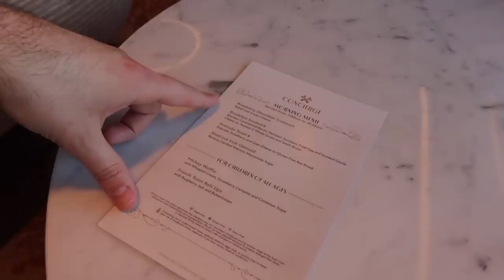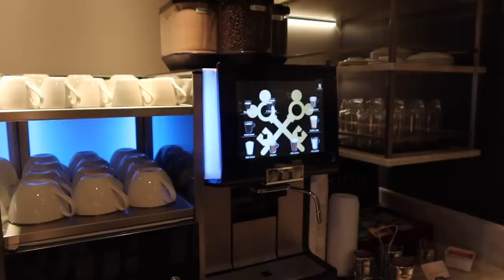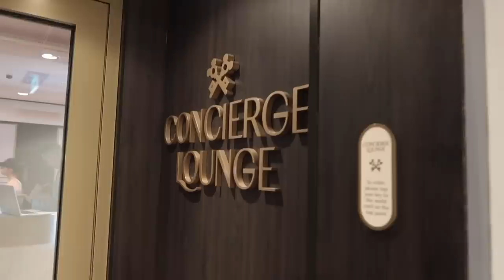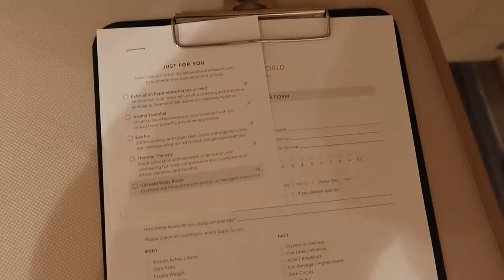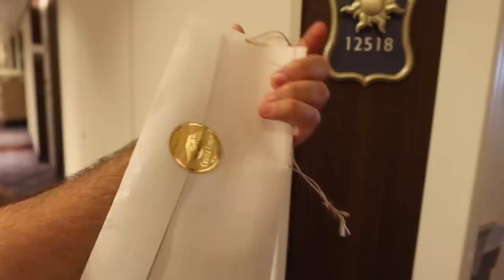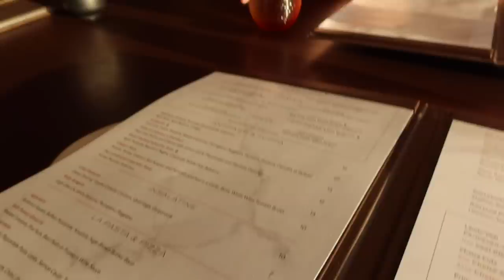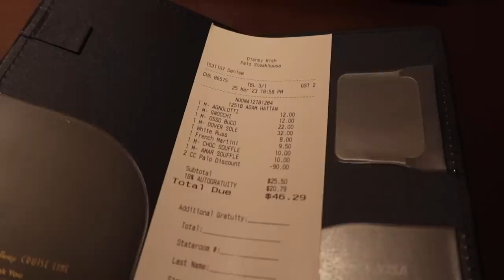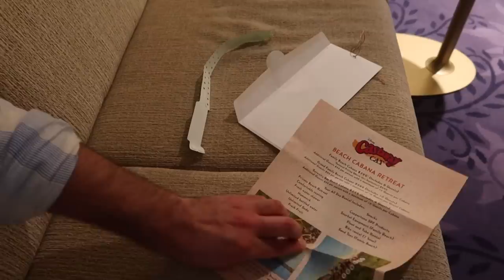Disney Cruise Line Vlog | Best Food on Disney Wish & Concierge | Day 2 | March 2023 | Adam Hattan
During this Disney Cruise Vlog, we spend our first full day aboard the Disney Wish cruise ship checking out the beautiful Concierge Lounge and Sun Deck, as well as some of the exclusive A La Carte food options. Not only that, we dine at the new Palo Steakhouse and enjoy the Rainforest Room at Senses Spa.

I'm Adam Hattan, a family-friendly theme park and cruise vlogger from the United Kingdom, who often vlogs the magic of Disney Parks. I love going to Walt Disney World, Disneyland Paris, Disneyland in California and sailing with Disney Cruise Line. I'm excited to be sharing this magical Disney Wish vlog series with you!

In this Disney Wish Nassau Day vlog, Kieran and I awake in our Concierge Family Oceanview with Verandah stateroom (12518), and choose to stay onboard to enjoy the Concierge experience to the full, try some of the best food Disney Cruise Line has to offer, and enjoy our passes to the Rainforest Room. We start with breakfast in the Concierge Lounge where we try (almost) everything on the A La Carte Concierge menu. We also get lucky and manage to catch the 'When You Wish Upon a Star' ship horn.

From breakfast, we adorn our swimming shorts and head to the Senses Spa. Rainforest passes vary in price based on the ship you're sailing on and the length of the cruise. For our sailing, it was approximately $160 per person, and included access from 8am - 10pm during our cruise. The Rainforest includes hot stone beds, a Sauna, Steam Room, Frigidarium, Hot Tubs, outdoor lounge seating and even cooling towels. You're given rooms upon check-in, and there are changing rooms and lockers available.

Later in the morning, we take the Walking the Wish tour, a guided tour that tells you some of the little known details about the Imagineers' ideas behind the design of the ship. This is also a great tour to familiarise yourself with the layout of the ship. From there, we pop back to the Concierge Sun Deck up on Deck 13 to enjoy some lunch and a relaxing spiked Dole Whip smoothie.

Kieran and I have a race on the Incredi-course inflatable obstacle course up in the Hero Zone, before we part ways and I head to a 75 minute deep tissue massage, and Kieran takes a ride on the AquaMouse. We reconvene in the Rainforest Room, with a recap and review of each of our experiences.

Heading into our evening, we head out to the outdoor seating on Deck 12 (just outside the Concierge Lounge) and enjoy a pre-dinner cocktail, alongside some nibbles served on the evening grab and go menu. It's then off to Palo Steakhouse for a beautiful dinner! We share our review of everything we try, share how the Platinum Castaway Club discount works and let you know how much our A La Carte meal cost. This restaurant is not included in the cruise, and comes with an up-charge. It's also adults only.

After dinner, we enjoy a bit of the Pirate Night atmosphere with a sampling of the Pirates in the Caribbean show and fireworks. We also go to see The Little Mermaid show in the Walt Disney Theatre. Of which I share if it's improved since mine and Gary's last sailing aboard the Disney Wish recently after the ship's Maiden Voyage.

In the next episode, we're going to Disney's Private Island: Castaway Cay! Not only that, I was able to book a Cabana for the first time!

NOTES: I'm Adam Hattan, a UK based vlogger who focuses on bringing you fun and informative vlogs, the whole family can enjoy (parental guidance is recommended for all videos). I film on a canon G7X Mark III (3) compact camera.